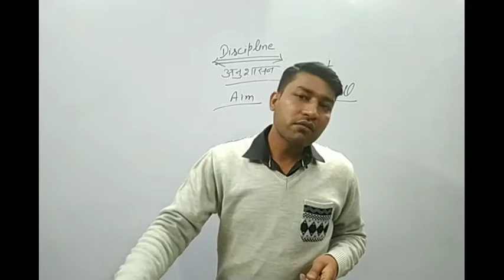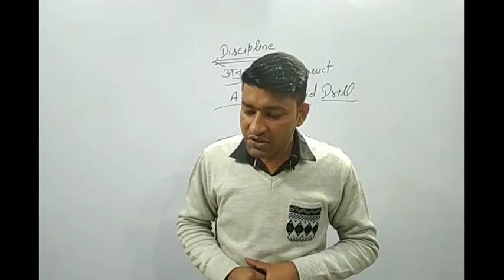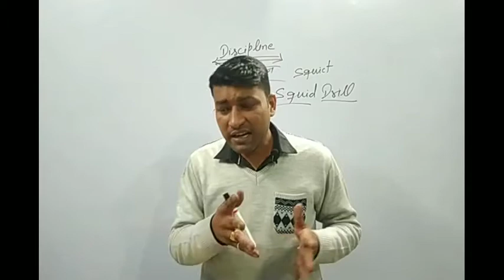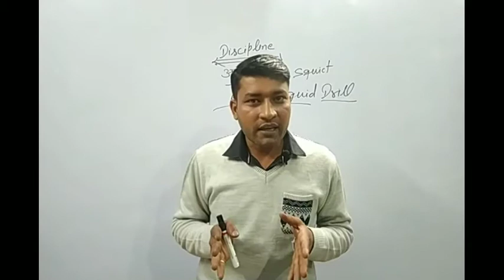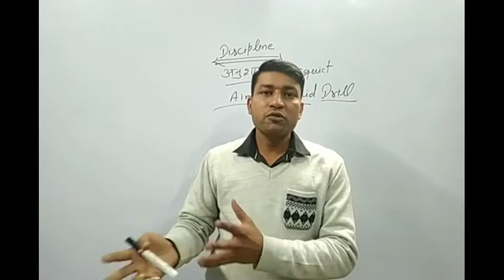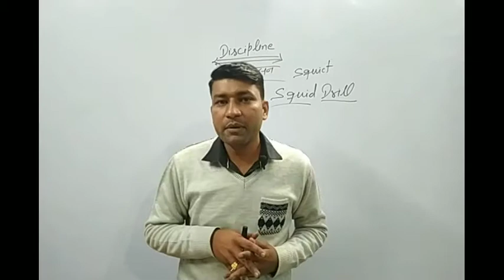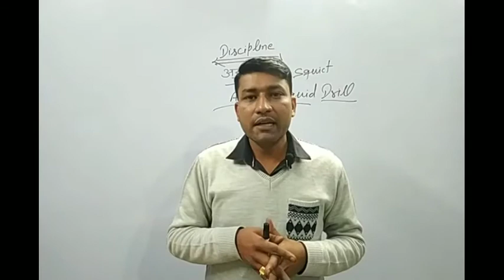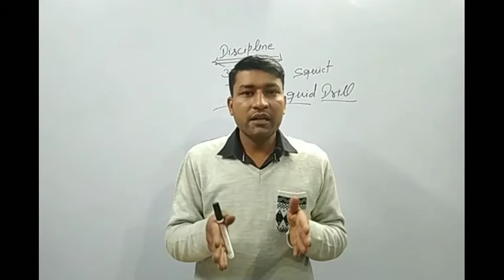punishment Discipline_cheptar:-1st(Part:-4th)